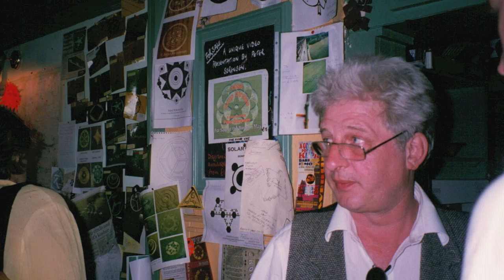Stuart Wilde A Remarkable Life. A tribute by James Wild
Thank you Stu for all the wonderful times of laughter, love and friendship. You will be greatly missed.

Lyrics by Stuart, music by Richard Tyler - Heaven's Stars in Motion and pics from my camera

heaven's stars in motion
sunlight to earth devoted
ocean's wings will guide thee
darkness is gone behind me
forest light all a quiver
oscillates a fast shimmer
open door silver sword
loves' love to us afford